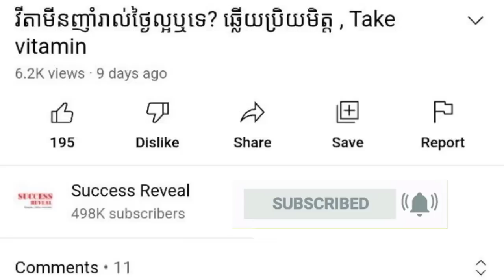ទឹកពិសារដែលល្អចំពោះសុខភាព សំណួរនិងចម្លើយ , វេជ្ជ. ហង្ស ដារ៉ា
In this video we want to show you about ទឹកពិសារដែលល្អចំពោះសុខភាព សំណួរនិងចម្លើយ , វេជ្ជ. ហង្ស ដារ៉ា , SUCCESS REVEAL

ជួបជាមួយវេជ្ជ.ហង្ស ដារ៉ា ក្នុងប្រធានបទ តើយើងត្រូវជ្រើសរើសទឹកទទួលទាន របៀបណាដើម្បីអោយត្រឹមត្រូវសំរាប់សុខភាព។

✡ ABOUT US ✡
.: Why We create SUCCESS REVEAL channel :.
1. To inspire, Motivate, create new entrepreneur
2. Share Business knowledge, Entrepreneurship, Success
3. Free Business Education Online